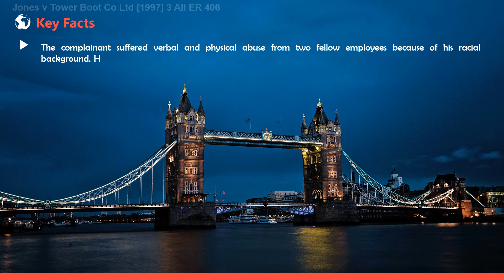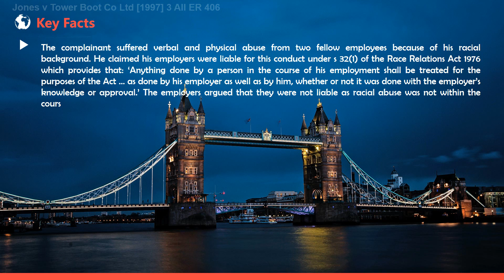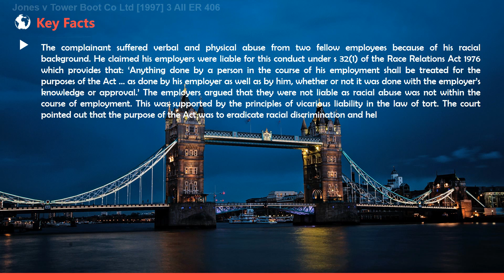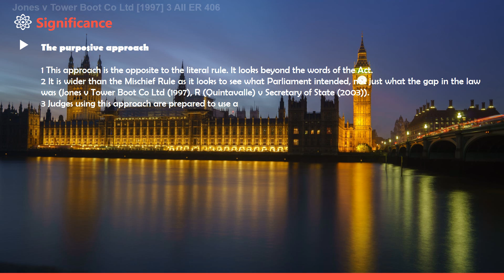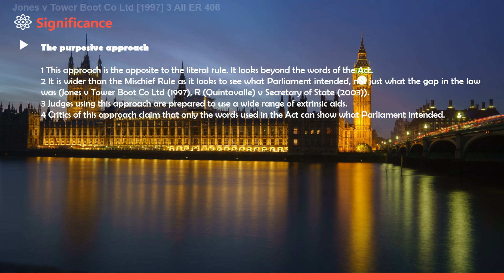[English Legal System] Jones v Tower Boot Co Ltd [1997] 3 All ER 406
5 minutes know interesting legal matters
Jones v Tower Boot Co Ltd [1997] 3 All ER 406
['the purposive approach']